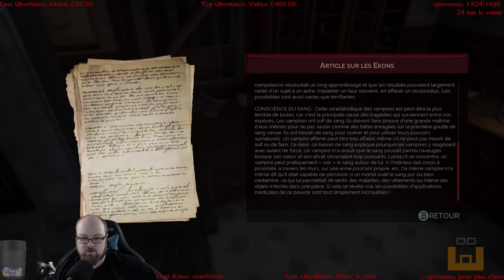Vampyr - Episode 1